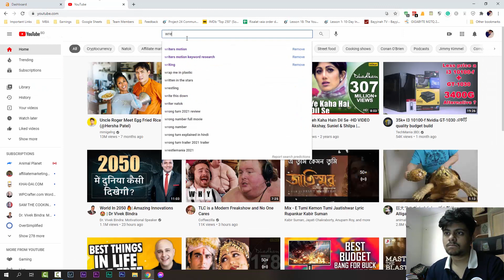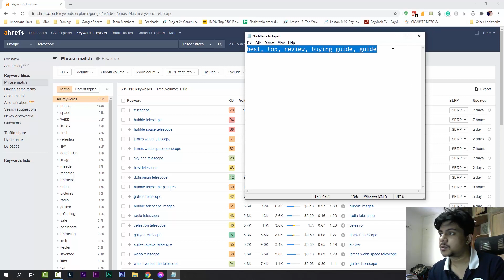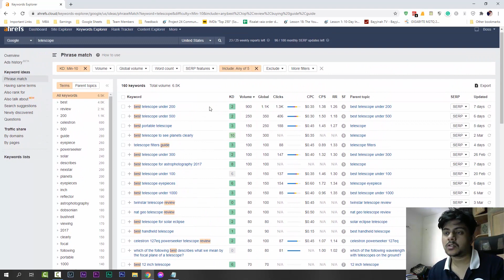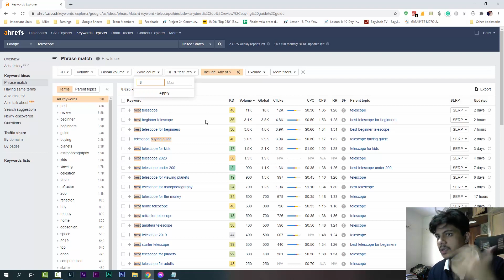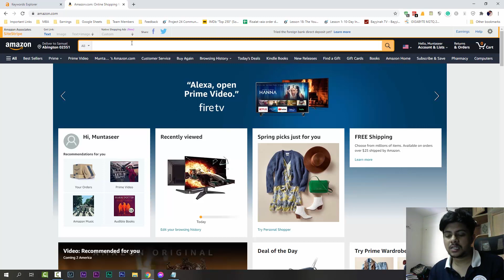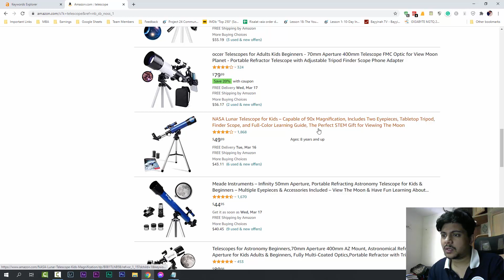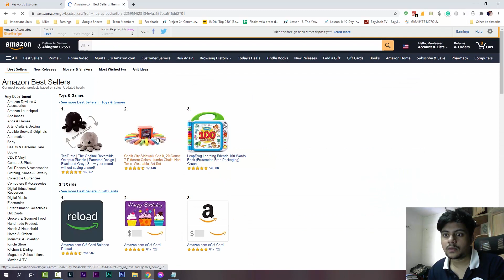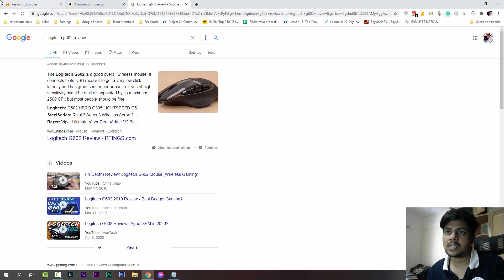কিভাবে একটা নতুন সাইটের জন্য মানি এবং সিংগেল প্রোডাক্ট রিভিউ কিওয়ার্ড রিসার্চ করা যায়?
যেসব Word দিয়ে ফিল্টার করতে হবেঃ
best, top, review, buying guide, guide

0:00 Previous Videos
1:30 Money Article Keyword Research
7:42 Single Product Review Keyword Research (Telescope)
11:05 Single Product Review Keyword Research (WebCam)